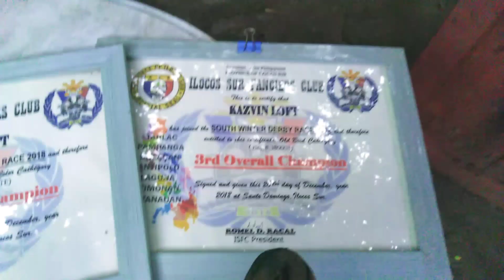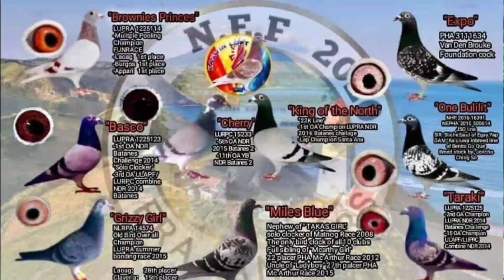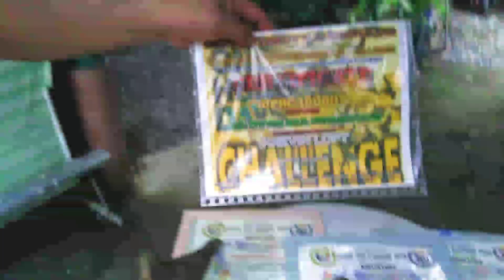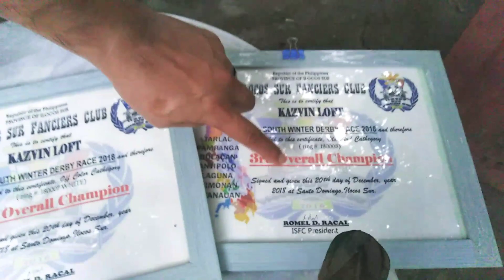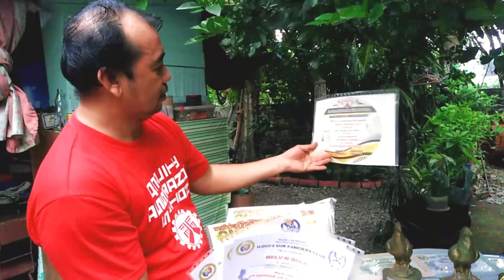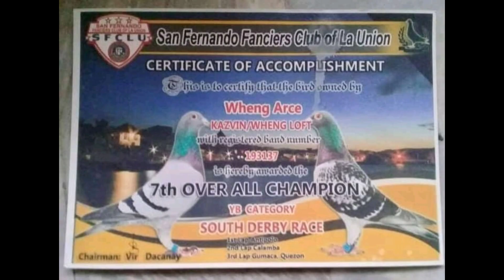ANDAMING NAIPANALONG IBON / TROPHY 🏆/ CASH 💸/ CERTIFICATE at RESPETO SA MGA FANCIERS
* MELVIN RAMIREZ DULAY  *
Isang fancier sa Ilocos Sur nag uwe ng maraming achievements, sana ma inspire tayong lahat mga kalapatid! (SIPAG AT TSAGA ) ang kailangan sabi sir. meron siyang * 1st OA CHAMPION ( SOLO CLOCKER) sa LUPRA *  2ND OA CHAMPIONSHIP LA UNION * at mga 3rd, 4rt, 5, 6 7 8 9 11 OVERALL CHAMPION at MULTIPLE POOLING WINNER! at 22K POOLING WINNER!

SUPPORT NATIN ANG NEWERAFANCIER sana magsupportahan tayong lahat mga idol! TIWALA LANG TAYO SA MGA IBON NATIN. INSERT SIPAG AT TSAGA PARA MAKAMIT ANG GUSTO NATIN! THANK YOU!